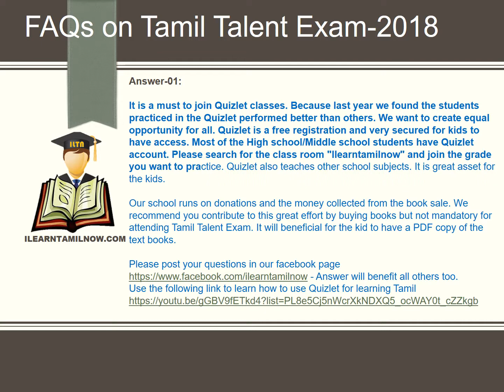Ilearntamilnow.com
This channel is for helping Tamil families, Teachers and Parents in teaching Tamil to their kids